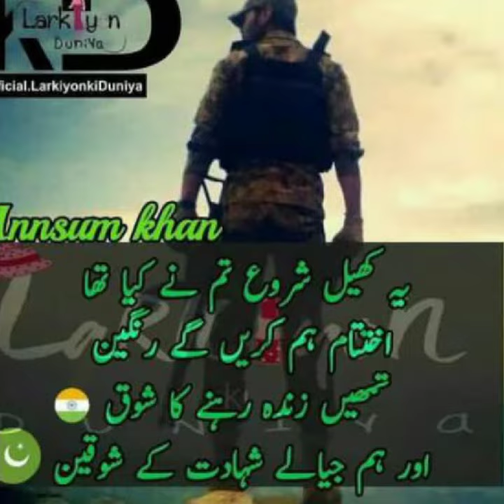Pak army poetry#pak army Dpz#Love life is ARMY